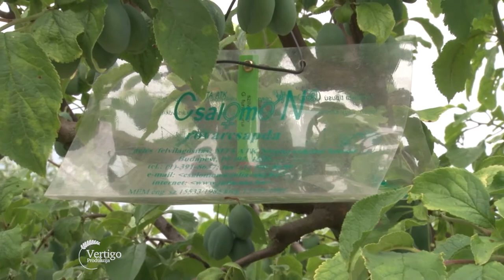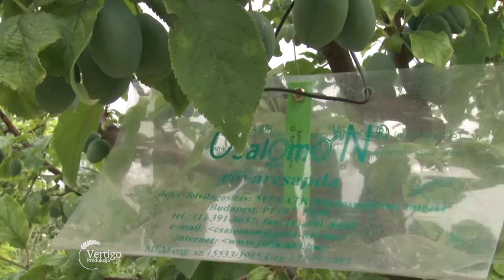Upozorenje na azijsku vocnu musicu u zasadima voca - U nasem ataru 885